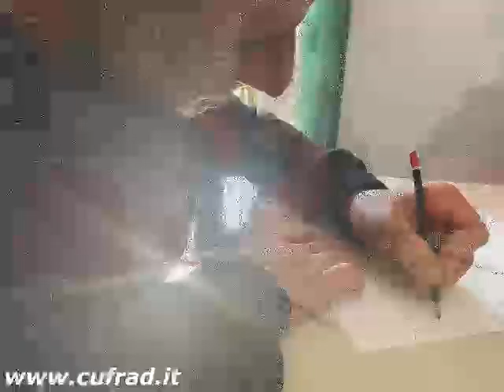Tutto scorre e si trasforma. Dipende da noi diventare come una quercia che sa affrontare le stagioni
Tutto scorre e tutto si trasforma. Dipende da noi trovare la stabilità, come una quercia che sa affrontare i cambiamenti delle stagioni...
VIDEO SULLA PREVENZIONE E LA CURA pubblicato a novembre 2020.
La dr.ssa  Laura BRUNA, psicologa, presenta il VIDEO della comunità “Alleois” (che significa “scambievolmente”),
una delle comunità terapeutiche / gruppi di cura del CUFRAD afferente al Servizio terapeutico riabilitativo.

L'attività di PREVENZIONE viene svolta dal CUFRAD:
Puoi seguire le attività ed i servizi del CUFRAD nei seguenti modi:
1. sul sito puoi iscriverti alla newsletter per ricevere le NEWS DI ALCOLOGIA
3. su Facebook alla pagina "Cufrad News su alcol e droghe" all'indirizzo " puoi cliccare su MI PIACE per ricevere gli aggiornamenti.